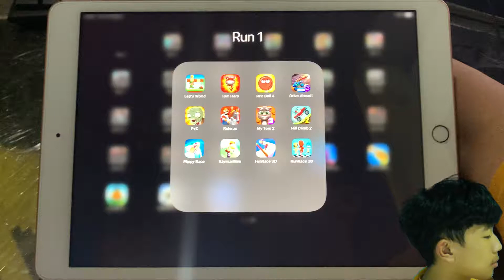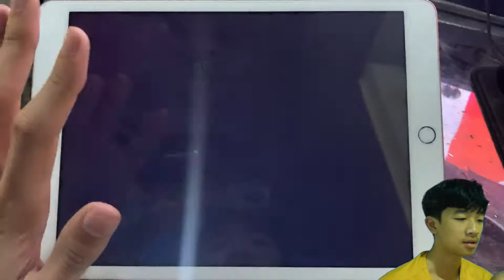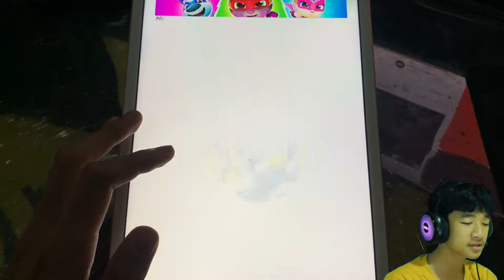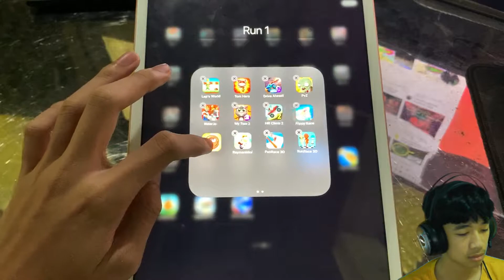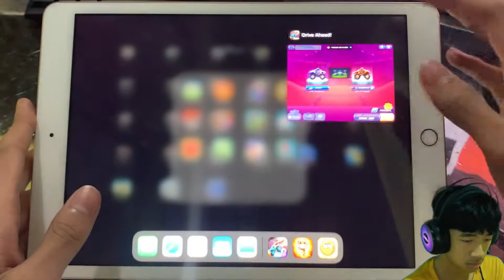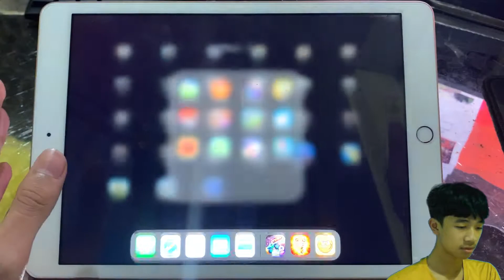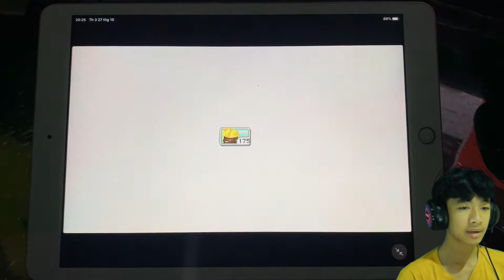Moblie game Rankings part 81: Lep's World 🍀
leps world,tom hero,drive ahead,pvz,rider,my tom 2,hill climb 2,flippy race,red ball 3,ray man mini,fun race 3d,run race 3d